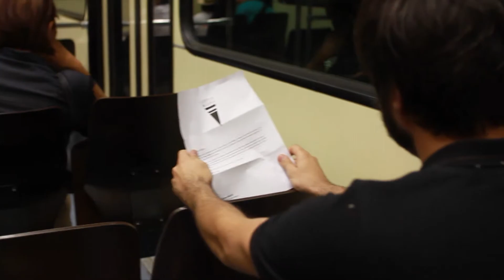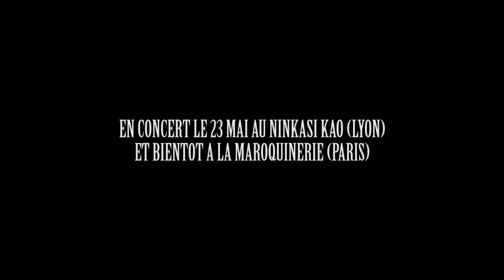DEJA VU / LEPTIS MAGNA - L'homme invisible (par Francis Erions)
Scénario / réalisation / montage : Francis Erions
Images : Simon Gillouin
Consultant artistique : Morgan Rauscent
Étalonnage : Benjamin Gonçalves-Martins

Remerciements
Ville de Lyon
Transports en commun Lyonnais